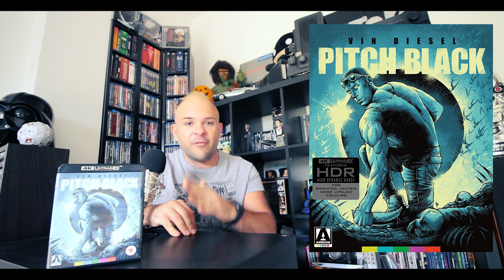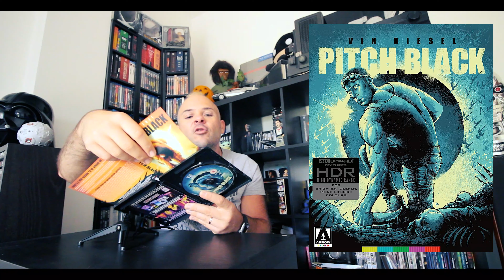PITCH BLACK - BLURAY 4K UHD REVIEW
Ed ecco il primo 4K edito dalla Arrow !
Pitch Black!

LINK AMAZON

(le donazioni serviranno esclusivamente per nuovi film o materiale Home theater)

Sintoamplificatore:
MARANTZ 7012

(in uso fino al 23-3-20 Onkyo TX-NR676E (in modalità 5.1.2)

TV: LG OLED 65CX Vision)

Per le riprese utilizzo:
Microfono utilizzato Rode smartlav+

Fotocamera 1080p utilizzata CANON EOS 600D

Lente utilizzata Canon Obiettivo Ultragrandangolare con Zoom,

Riprese in 4K Iphone SE